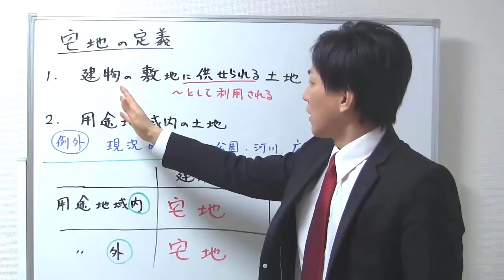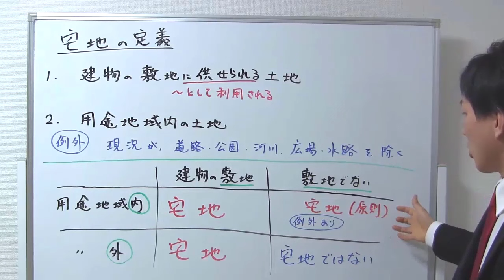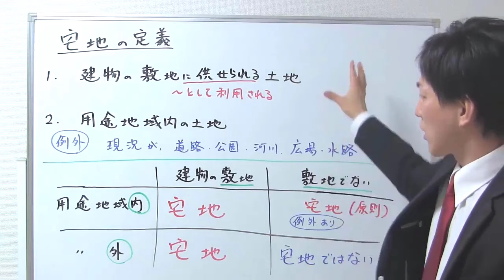【宅建業法】宅建業法上の宅地とは？